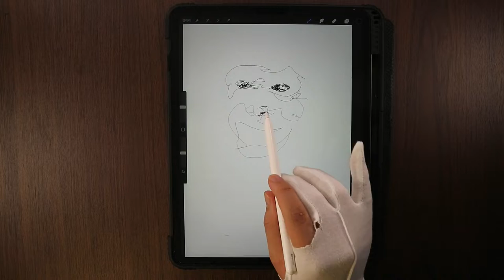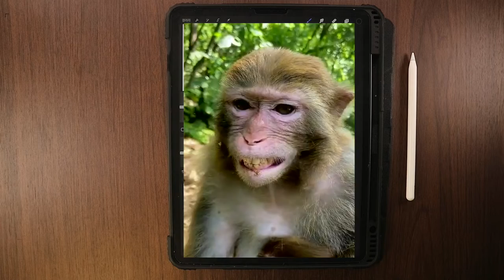cute monkey Laughing monkey funnyanimail drawing iPadDrawing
You can watch funny animal videos and drawings together.

This video was made by checking Creative Commons. However, if you own a clip that you did not submit or consent to use, then most likely we have the wrong permission and we will be happy to fix this for you!